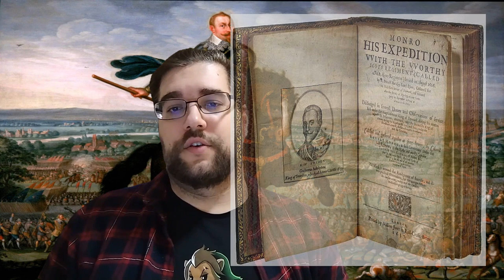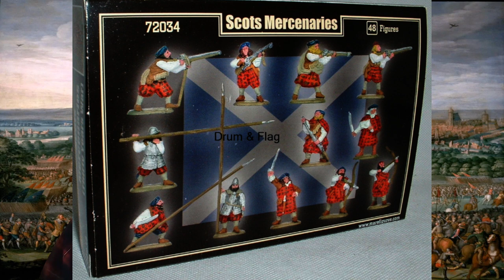Scottish Mercenaries in Gustavus Adolphus Army / History (not just) for Wargamers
Welcome to my first video on "History for Wargamers," where we will (try to) explore military history from a wargamer's perspective.

In this video, we will take a look at the Scottish mercenaries in Gustavus Adolphus army during the Thirty Years' War.

The combination of well-disciplined infantry, effective use of pikes and muskets, and distinctive uniforms contributed to the Scottish mercenaries' reputation as a formidable force in Gustavus Adolphus' army during the Thirty Years' War.
For more wargaming content, feel free to visit my

Or buy wargaming rules from Wargames vault using my refferal link!

Or get yoursefl some 3D printed Terrain or Miniatures from Proxy Wars using my refferal link!